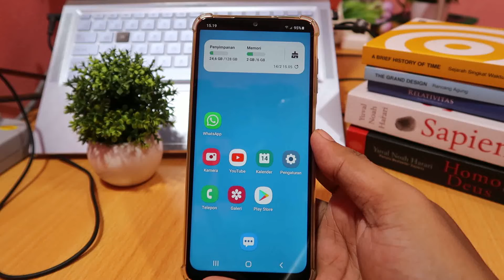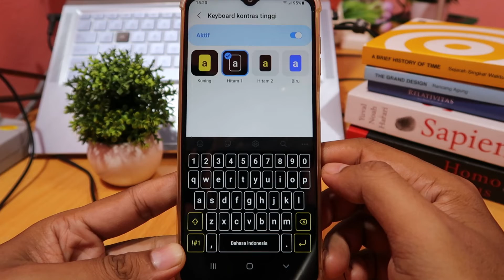Cara mengubah keyboard samsung menjadi hitam